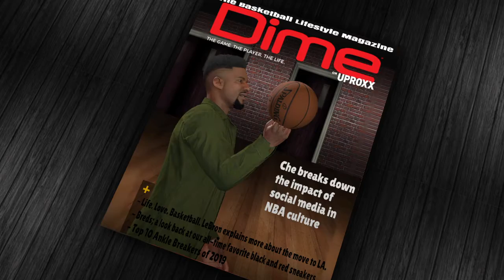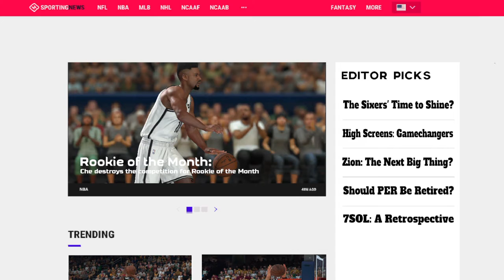Playin 2K wit Dark_Thunder7(CLOSE GAME)